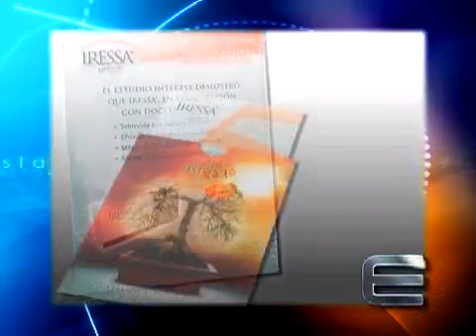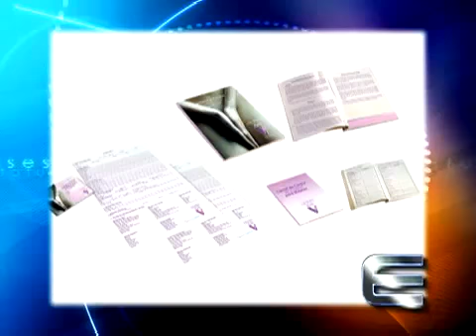Lo Mejor de Estatus - Premios Aspid - Parte 1